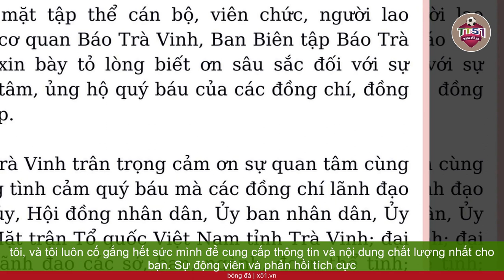CẢM ƠN SỰ ỦNG HỘ CỦA BẠN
Tôi rất biết ơn sự ủng hộ của bạn đối với những bài viết mà tôi đã tạo ra. Viết và biên tập là một trong những niềm đam mê của tôi, và tôi luôn cố gắng hết sức mình để cung cấp thông tin và nội dung chất lượng nhất cho bạn. Sự động viên và phản hồi tích cực từ bạn là nguồn động viên quý báu, giúp tôi tiếp tục nỗ lực và phấn đấu hơn nữa. Nếu bạn có bất kỳ ý kiến đóng góp nào hoặc muốn tôi viết về một chủ đề cụ thể, đừng ngần ngại để lại lời nhắn cho tôi. Tôi sẽ luôn lắng nghe và cố gắng đáp ứng mong đợi của bạn. Một lần nữa, cảm ơn bạn đã ủng hộ và đọc những gì tôi viết. Hy vọng rằng tôi có thể tiếp tục mang lại giá trị thông qua những bài viết trong tương lai.